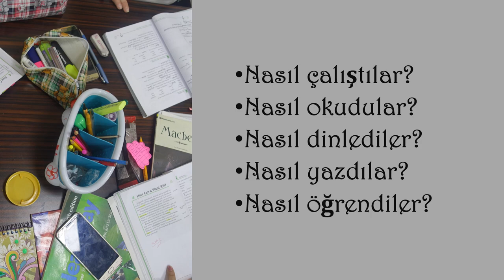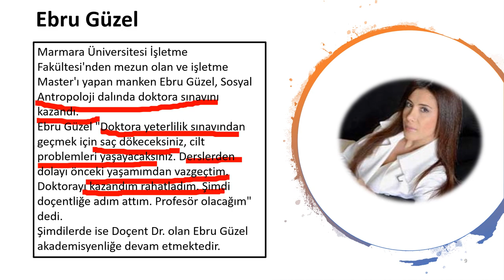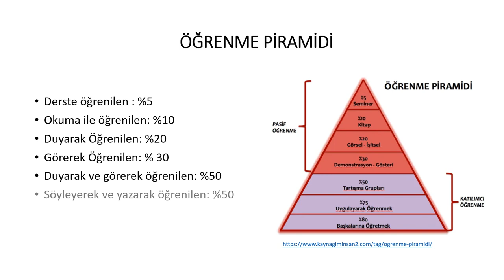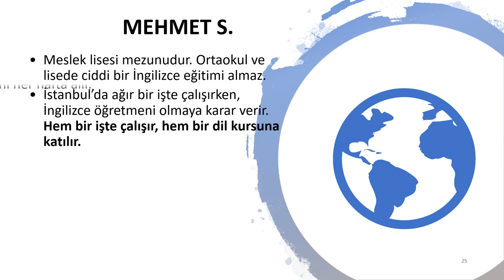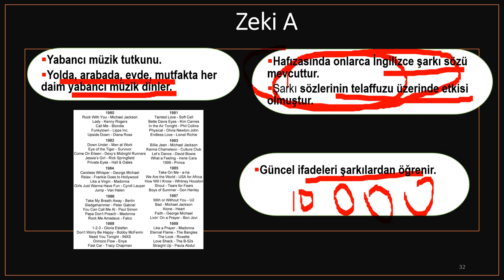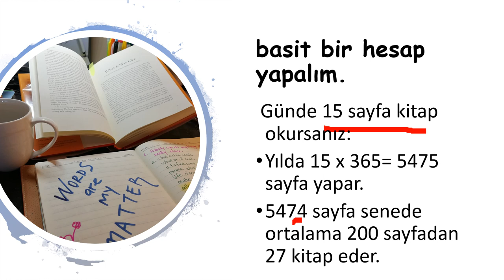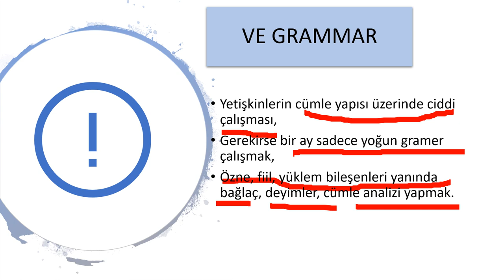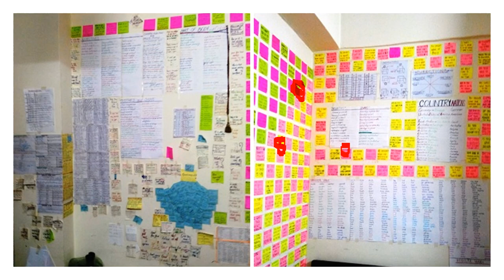Yabancı Dil Öğrenmek 1 / Öğrenmeyi Öğrenmek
Bir dil öğrenme ve onu gerektiği gibi kullanma milyonlarca insanın hedefleri arasındadır. Dil öğrenme bir süreçtir ve zaman ayırmak gerekiyor. Bu sunumda bazı insanların okuma, yazma, konuşma ve dinleme işini nasıl yaptıklarına dair örneklemeler ve dil öğrenme işinde başarılı olan insanlarla yapılan mülakatların ana başlıklarını dinleme imkanınız olacak.